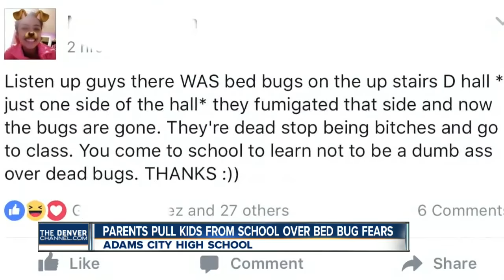District says no bed bugs at school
Worry over a possible bed bug infestation at Adams City High School is unfounded, the school district says.